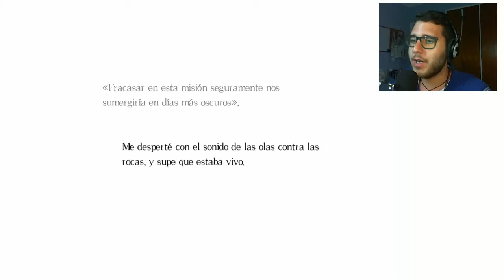El Cabashero sudado | Salt & Sanctuary - Parte 1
Muy buenas a tod@s chic@s aqui les traigo la batalla con el primer BOSS, El caballero empapado (The sodden knight).